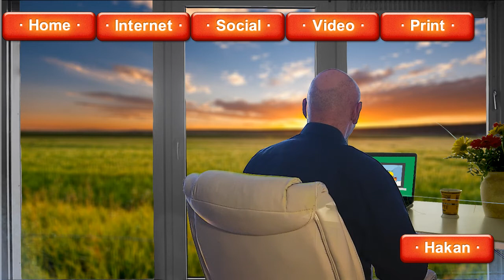Intro von meiner, neuen YouTube Kanal Webseite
Ein System wie man es aus seiner Webseite kennt. Klickt einfach auf worauf Ihr euch Interessiert. Wen Ihr Fragen habt, schreibt mich an oder findet mich auf Facebook.

Ein YouTube-Originalkanal (engl. YouTube Original Channel) ist ein YouTube-Kanal, der von YouTube finanziell unterstützt wird. Die Unterstützung kann sich dabei direkt an die Inhaber des Kanals oder an die Produktionsfirma wenden. Diese sogenannten Themenkanäle richten sich explizit an bestimmte Themen wie Comedy, Gesundheit oder Sport. Das erleichtert YouTube das Schalten von Werbung vor den Videos, da die Zuschauer leichter einem Interessenbereich zuzuordnen sind. Mit diesem Projekt will YouTube Marktlücken im Bereich der Fernsehunterhaltung ausnutzen. Die bisherigen Investitionen seitens Google betragen 100 Millionen Dollar.

Am 22. Oktober 2012 startete mit Ponk der erste Originalkanal in Deutschland.
Aktuell gibt es 13 deutsche Originalkanäle (Stand 3. September 2013).